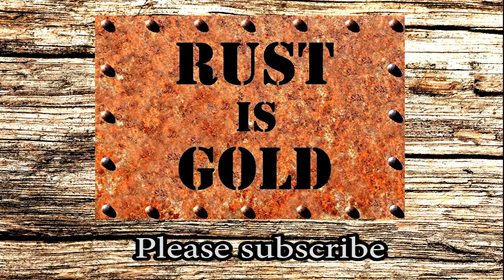Antique Iron Restoration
In this video I will show you how to quickly restore an antique Iron.

Title #1: Jumpin Boogie Woogie
Artist: Audionautix
Genre: Jazz & Blues
Mood: Bright